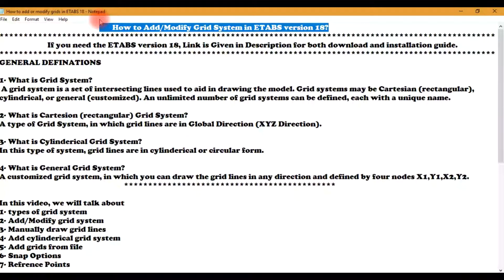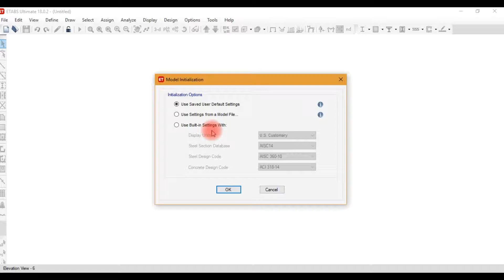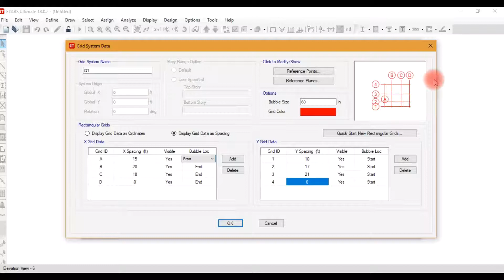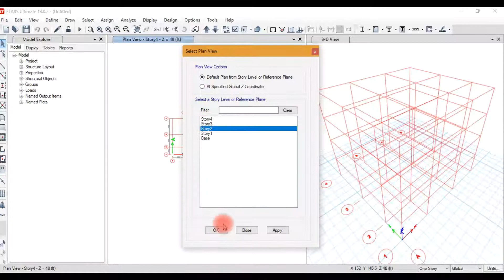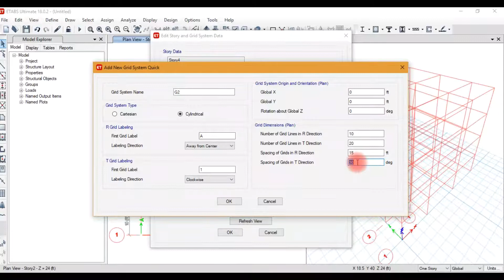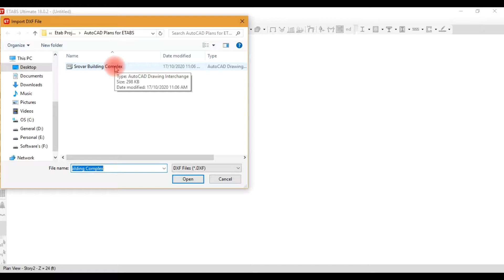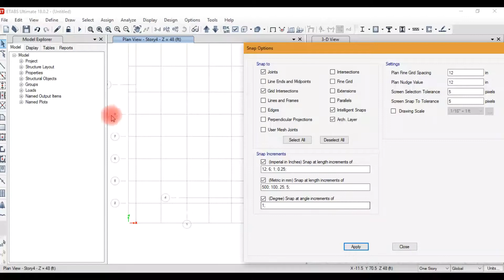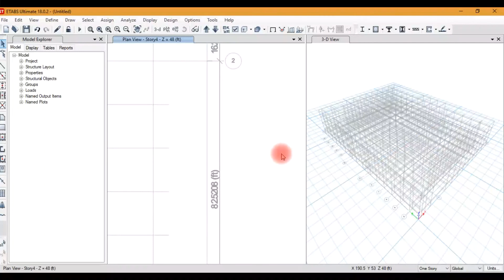Part 01 How to Add or Modify Grid System in ETABS 18 | ETABS Tutorials Full English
Link for Downloading ETABS 18